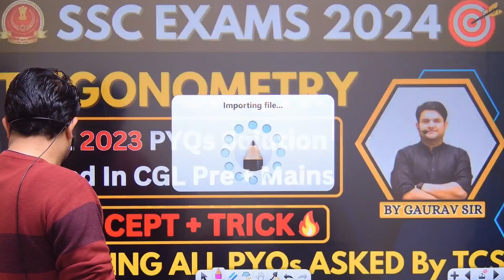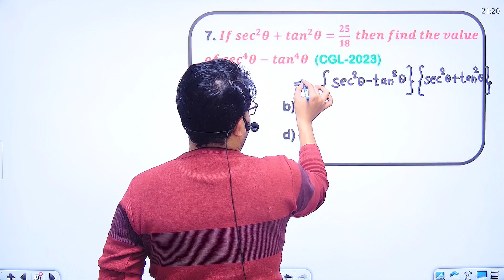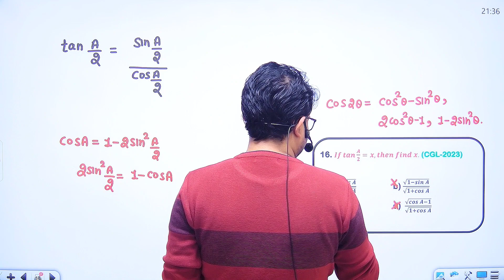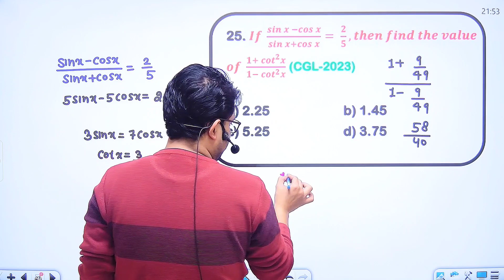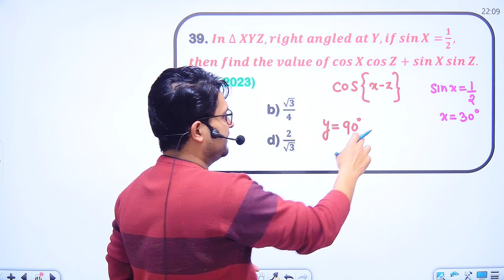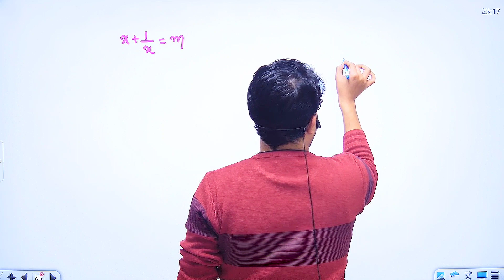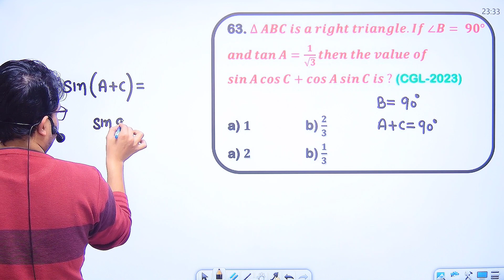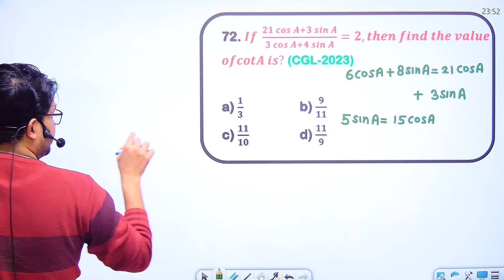Master Trigonometry for SSC CGL 2024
Get ready to master Trigonometry for SSC CGL 2024 with this comprehensive video tutorial. Perfect your skills and ace the exam!
Trigonmetry For SSC CGL,CHSL,CPO 2024 | Complete Trigonometry In Easy Way